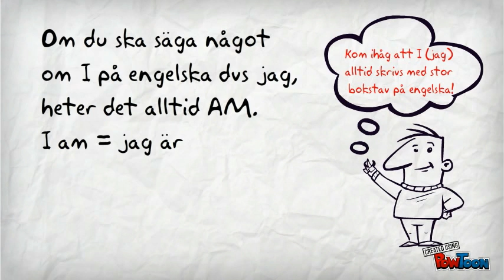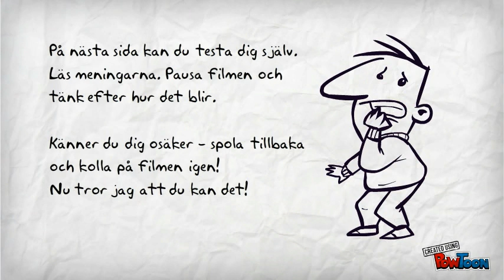Am, is och are - Bruuns grammatik